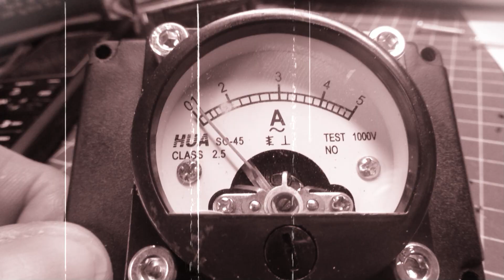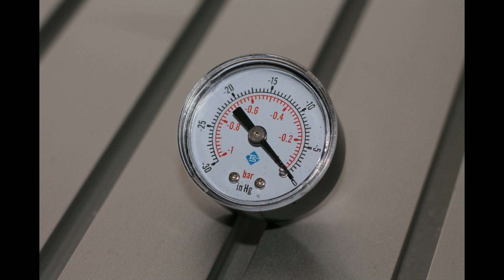Anschluss von Vakuumpad am Vakuumerzeuger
Kurze Vorstellung unserer Vakuumerzeuger

Anschluss und Bedienung

Musik von: Alexander Böhm ( Alexander Böhm Musik / AB Record )